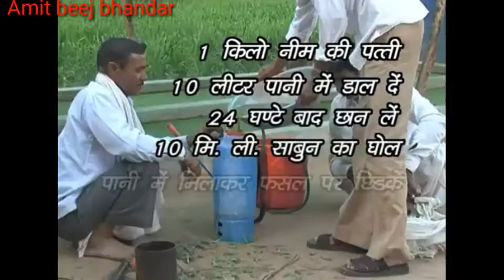नीम की पत्ती से बनाएं कीटनाशक दवा घर बैठे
Amit kumar